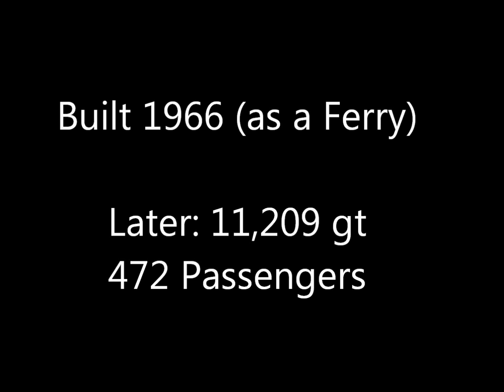Fred Olsen's Black Prince Ship, Remembered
Fred Olsen's Black Prince at Dover & Tilbury. A pretty small ship by modern standards. Now retired from the Olsen fleet and scrapped.

(See my playlists for other nautical videos)